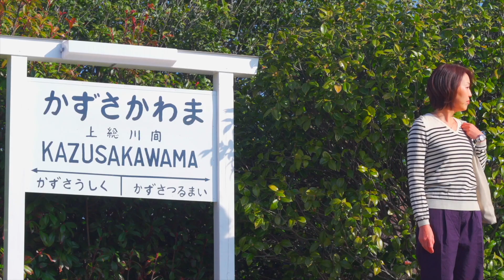【千葉県市原市】市原から銀座へ通勤～松嵜慶美さん～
都会とローカルとのちょうどいい距離感が、
心のスイッチを切り替える。